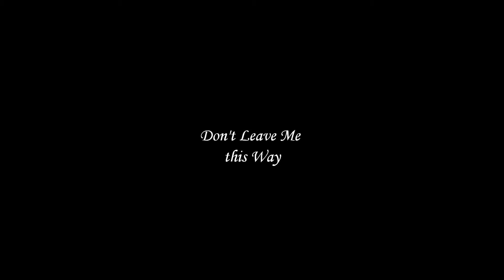Teddy Pendergrass w/Harold Melvin & The Blue Notes l Don't Leave Me This Way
Harold Melvin & The Blue Notes-- Classics